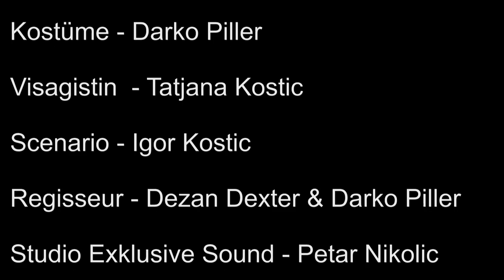Diablo A Trio Tango - Diablo Igor Kostic(Official Video Clip)2014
Dexter Production
Komponist: Diablo Igor Kostic
Akkordeon: Diablo Igor Kostic & Danijel Piller
Violine: Darko Piller
Scenario: Diablo Igor Kostic
Regiseur: Dezan Dexter & Darko Piller
Remix: Alen Antology
Musik Studio: Petar Nikolic